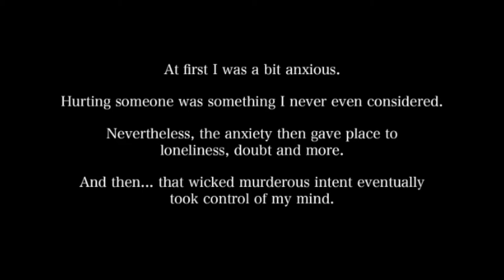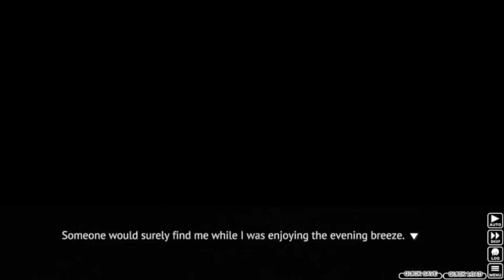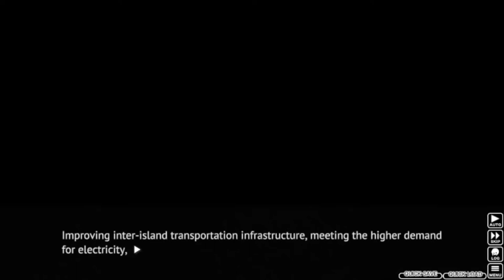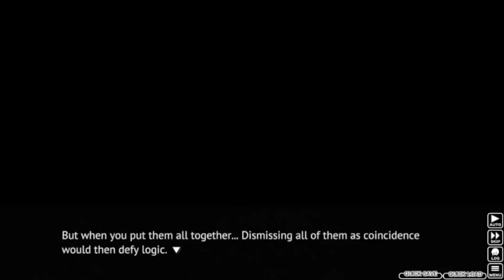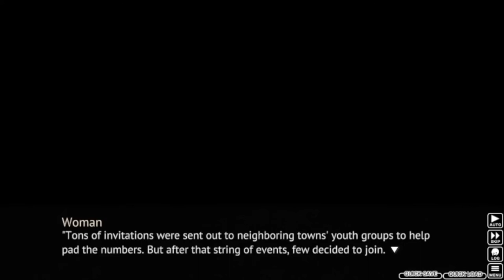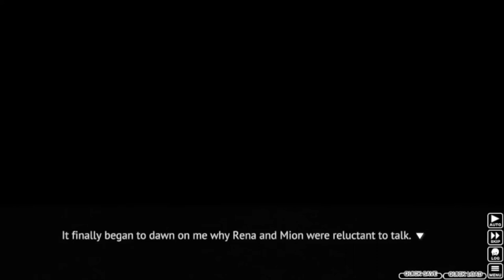Higurashi When They Cry Part 12: THE CURSE OF OYASHIRO-SAMA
We meet an off-putting lady as she and Tomitake describe the events of the past few years in Hinamizawa.